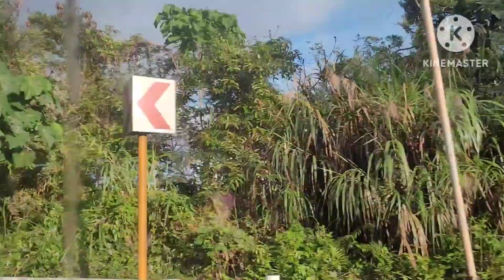traveling to baler with my family.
travel at baler beach resort